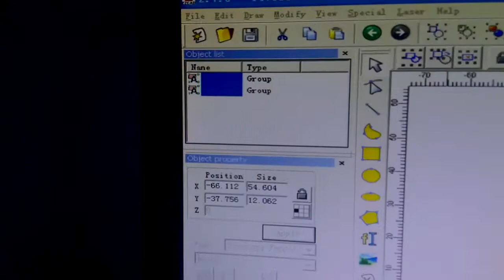First engrave, then cut